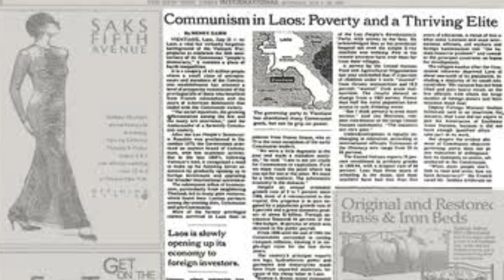ประวัติศาสตร์ลาว 800 ปี ใน 8 นาที!!